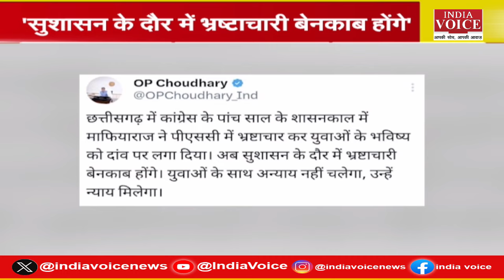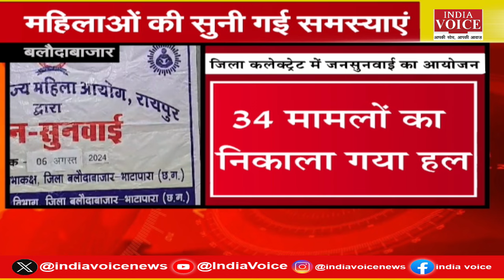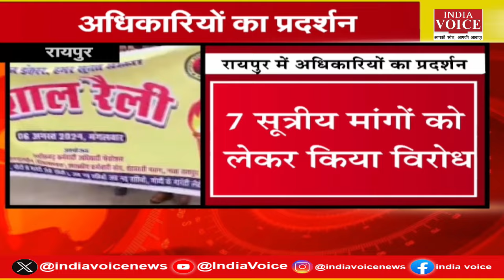CG Politics: सीएम साय की अध्यक्षता में हुई कैबिनेट की बैठक, PSC घोटाले को लेकर CBI ने मारा छापा